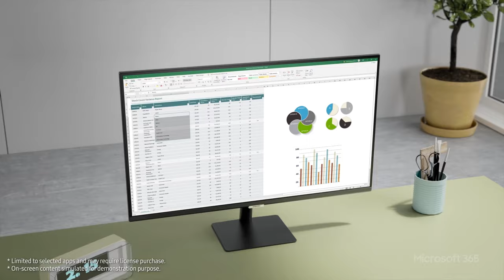Smart Monitor M5: One Does All | Samsung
The Smart Monitor M5 allows you  to watch, work, and chat without a separate PC. Your favourite content, productivity, and video call apps are built-in for a more elegant work setup. It’s all you need!